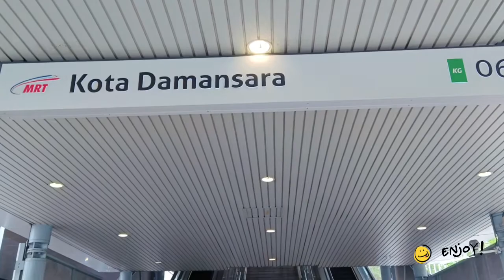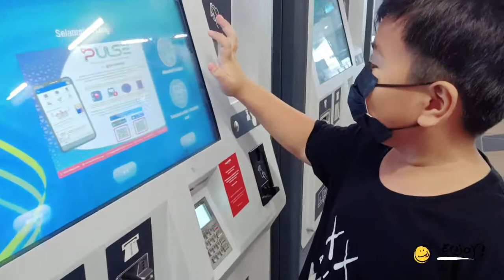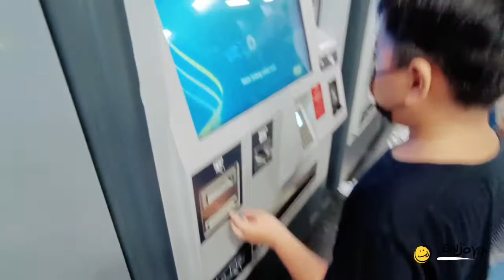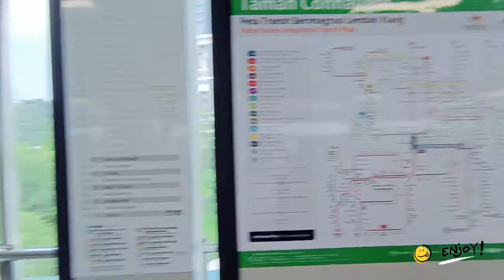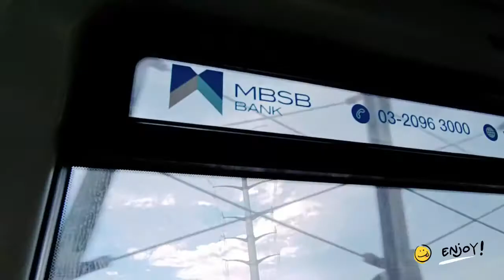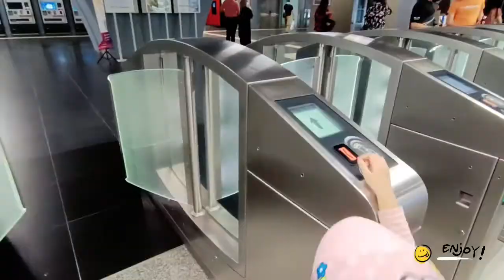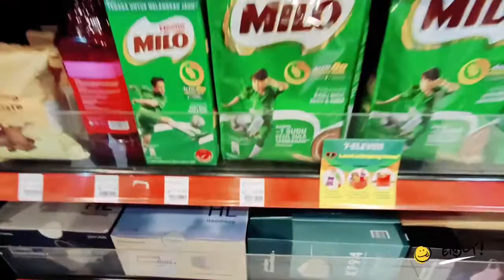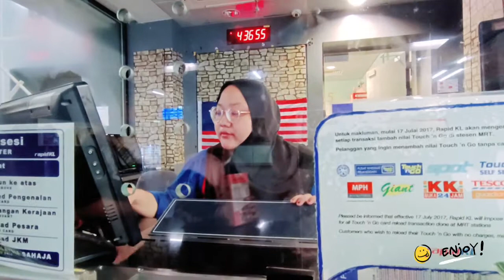kreta api terpanjang di malaysia, relnya dalam Bahaya?